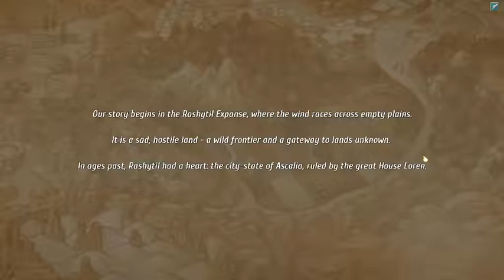Regalia: of Men and Monarchs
So, I'm trying something a little different with this video. Following a similar suit to my Blaster Master video, I wanted to take the time to show off a game that I'm enjoying, without trying to keep up with a long term Let's Play. Regalia just came out last week and I'm really enjoying it, so here is a little demonstration of the first hour or so of the game and my thoughts on it.